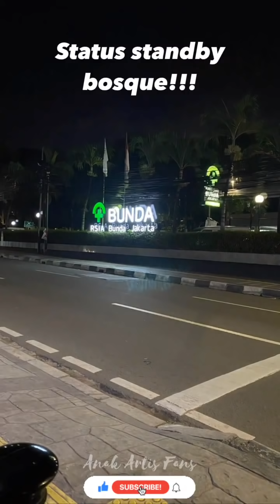MAMA PAULA MASUK RS BUNDA MALAM INI ‼️LAHIRAN ANAK KEDUA ❤️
kiano,
baim wong,
adik kiano,
kiano cukur rambut,
kiano rafathar,